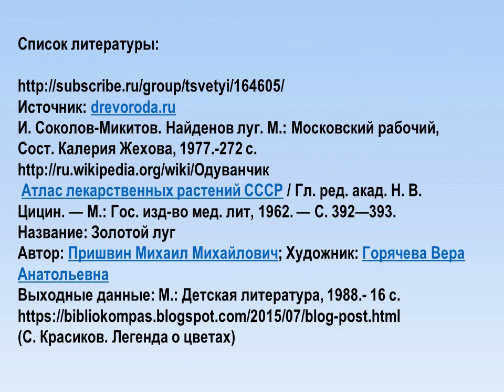Одуванчик в легендах и рассказах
Детская библиотека № 3 предлагает к просмотру видеопрезентацию о прекрасном летнем цветке - одуванчике, милом и скромном, но хранящем в себе множество тайн, легенд и загадок.